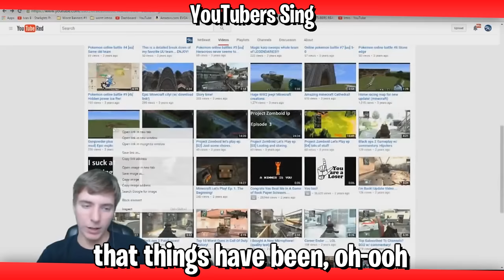MrBeast Sings Believer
In this video MrBeast is singing Believer!
😃 Roblox YouTubers Sing: @GlitchPlaysRoblox